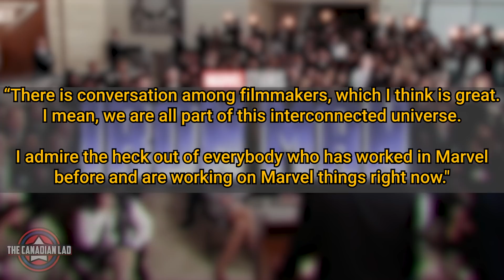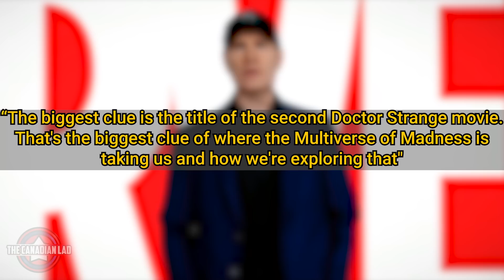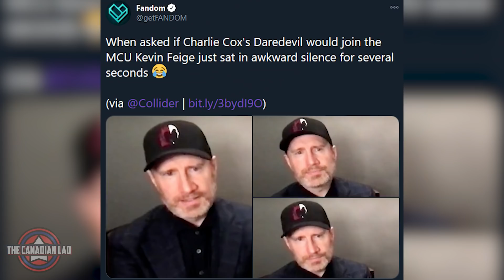Spider-Man 3, WandaVision & Doctor Strange 2 Are ONE-Trilogy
Officially Confirmed: Starting with WandaVision, the Multi-Verse Trilogy will consist of two other films, making it a complete trilogy. Which includes: Spider-Man 3 and Doctor Strange In The Multiverse of Madness!